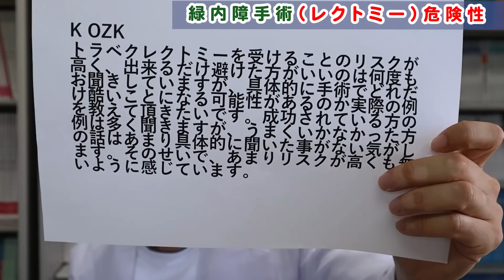事前に知って起きたい緑内障手術（トラベクレクトミー）危険性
緑内障手術トラベクレクトミーは
とても有効な手術ですが一方でリスクもあります。
また術後はどういう事が起こるのか？
知っておくといざという時安心ですので知っておいていただければと思います。

1日3分見るだけでぐんぐん目がよくなる! ガボール・アイ